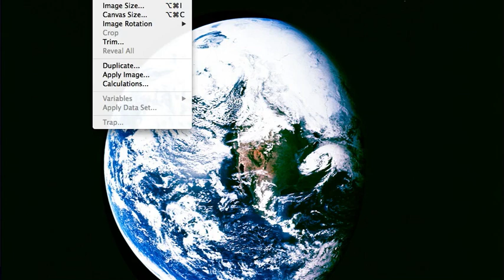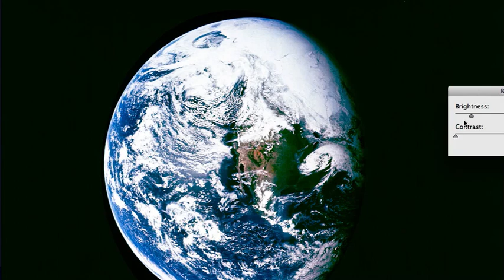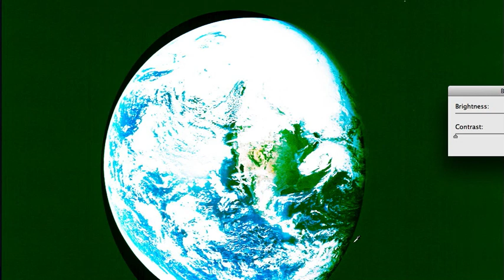NASA Fake Images of Earth - Smoking Gun [ Part 2 ]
PLEASE download the image yourself from NASA and do what I did - contrast down, brightness up: